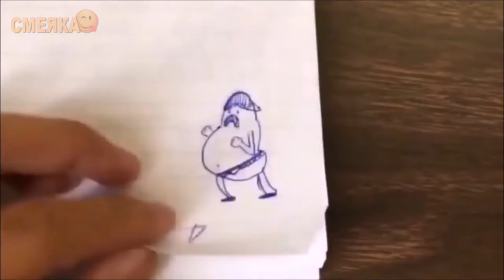Приколы сентябрь 2016 №179